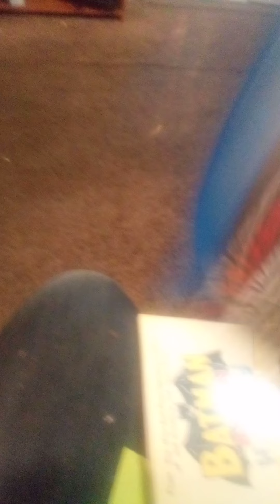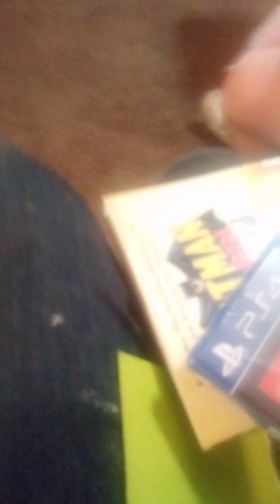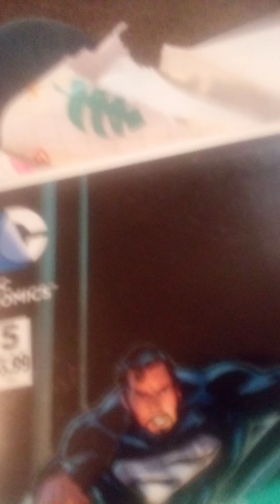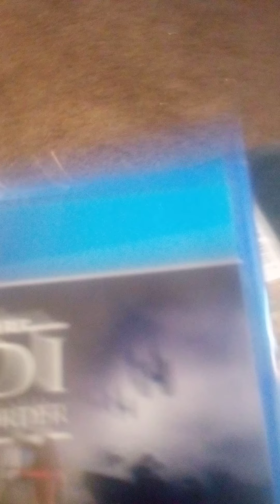my late birthday part 1 opening presents